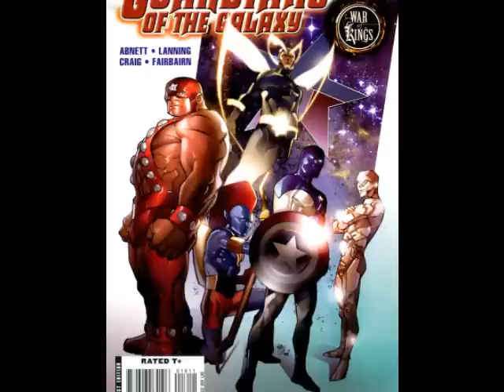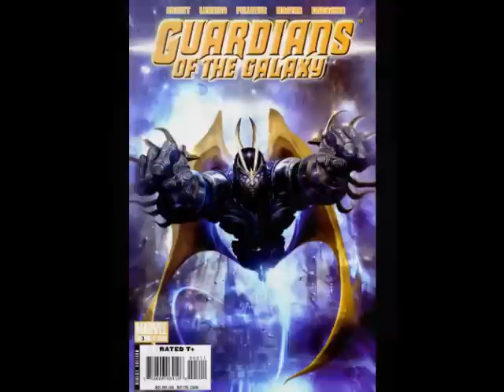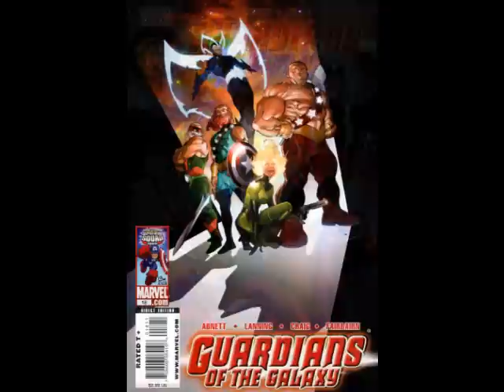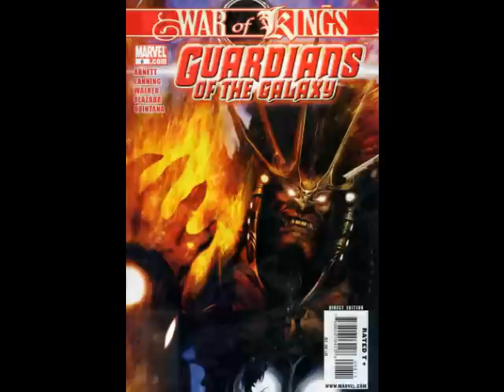"Guardians Of The Galaxy" by J. B. Blake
From "Marvel Symphonies", an album of symphonic music composed in honor of characters published by Marvel Comics. This one is a theme for the Guardians of the Galaxy.